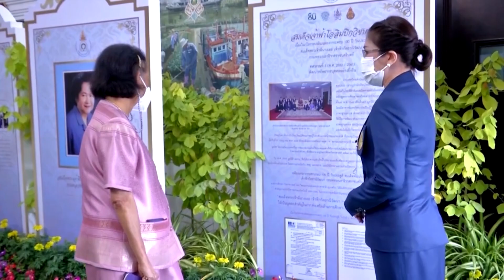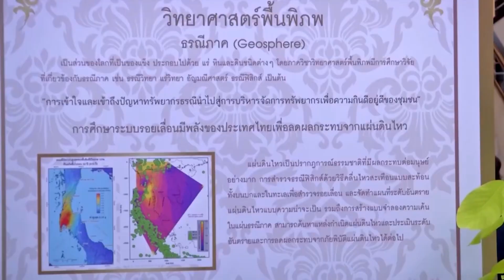กรมสมเด็จพระเทพรัตนราชสุดาฯ ทรงเปิดการแข่งขันวิทยาศาสตร์โลกและอวกาศโอลิมปิกระดับชาติ ครั้งที่ 3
วันนี้เวลา 15.05 น. สมเด็จพระกนิษฐาธิราชเจ้า กรมสมเด็จพระเทพรัตนราชสุดาฯ สยามบรมราชกุมารี เสด็จพระราชดำเนินไปหอประชุมใหญ่ มหาวิทยาลัยเกษตรศาสตร์ บางเขน ทรงเป็นประธานในพิธีเปิดการแข่งขันวิทยาศาสตร์โลกและอวกาศโอลิมปิกระดับชาติ ครั้งที่ 3 ซึ่งคณะวิทยาศาสตร์ มหาวิทยาลัยเกษตรศาสตร์ ร่วมกับมูลนิธิส่งเสริมโอลิมปิกวิชาการ และพัฒนามาตรฐานวิทยาศาสตร์ศึกษา ในพระอุปถัมภ์ สมเด็จพระเจ้าพี่นางเธอ เจ้าฟ้ากัลยาณิวัฒนา กรมหลวงนราธิวาสราชนครินทร์ หรือ มูลนิธิ สอวน. จัดขึ้นระหว่างวันที่ 1-6 พฤษภาคม 2566 เพื่อยกระดับและกระตุ้นให้มีการพัฒนาหลักสูตร และมาตรฐานของระบบการเรียนการสอนวิชาสาขาวิทยาศาสตร์โลกและอวกาศ ซึ่งเป็นสาขาวิทยาศาสตร์ประยุกต์ คือ วิชาธรณีวิทยา วิชาปฐพีวิทยา วิชาสมุทรศาสตร์ วิชาอุตุนิยมวิทยา วิชาอุทกศาสตร์ และวิชาดาราศาสตร์ ให้ทัดเทียมนานาประเทศ ทำให้ผู้เข้าร่วมการแข่งขันเกิดความรักและสนใจที่จะมุ่งเน้นศึกษาทางด้านสาขาวิทยาศาสตร์โลกและอวกาศ และศาสตร์อื่น ๆ ที่เกี่ยวข้องในระดับอุดมศึกษา โดยจะคัดเลือกจากนักเรียนที่เป็นตัวแทนจากศูนย์ฯ สอวน. ทั้ง 7 ศูนย์ทั่วประเทศ ให้เป็นตัวแทนประเทศไทย 4 คน เข้าร่วมการแข่งขันวิทยาศาสตร์โลกและอวกาศโอลิมปิกระหว่างประเทศ ครั้งที่ 16 ในรูปแบบออนไลน์ ซึ่งจะจัดขึ้นระหว่างวันที่ 20-26 สิงหาคม 2566

จากนั้น ทอดพระเนตรนิทรรศการทางวิชาการ อาทิ นิทรรศการเทิดพระเกียรติ สมเด็จพระเจ้าพี่นางเธอ เจ้าฟ้ากัลยาณิวัฒนา กรมหลวงนราธิวาสราชนครินทร์ องค์อุปถัมภ์มูลนิธิ สอวน. ในโอกาสครบรอบ 100 พรรษาชาตกาล และได้รับการยกย่องจากองค์การการศึกษาวิทยาศาสตร์และวัฒนธรรมแห่งสหประชาชาติ หรือ ยูเนสโก ให้เป็นบุคคลสำคัญของโลก นิทรรศการความเป็นมาของศูนย์วิทยาศาสตร์โลกและอวกาศ คณะวิทยาศาสตร์ นิทรรศการงานวิจัยภาควิชาวิทยาศาสตร์พื้นพิภพ มุ่งเน้นการประเมินสถานภาพทรัพยากร แนวทางการจัดการลดผลกระทบจากภัยธรรมชาติ อาทิ การทำนายการแพร่กระจายของไฟป่า การพัฒนาแหล่งน้ำบาดาลระดับตื้น โดยการมีส่วนร่วมของชุมชน การค้นพบซากดึกดำบรรพ์หอยฝาเดียวชนิดใหม่ของโลก การศึกษาระบบรอยเลื่อนมีพลังของประเทศไทย เพื่อลดผลกระทบจากแผ่นดินไหว